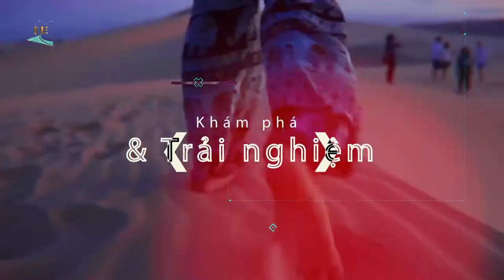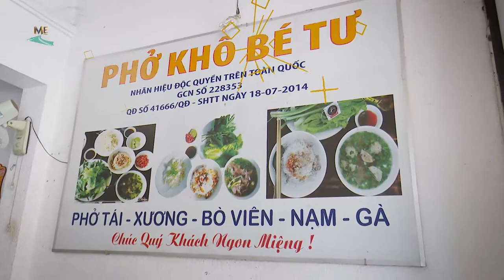Đi Đu Đi Đâu I Phạm Hy học bí quyết nấu phở của "Bé Tư"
Giữa cái trời se se lạnh của Gia Lai, không gì bằng phi xe ra quán "Bé Tư"  làm “ 2 tô” phở khô nóng hổi bốc khói. Sợi phở vừa mềm nhưng lại vừa dai, kết hợp với gia vị của quán tạo nên hương đặc trưng. Chưa kể còn một tô thịt thập cẩm siêu nhiều siêu to đủ thoả mãn cho những thực khách khó tính nhất.